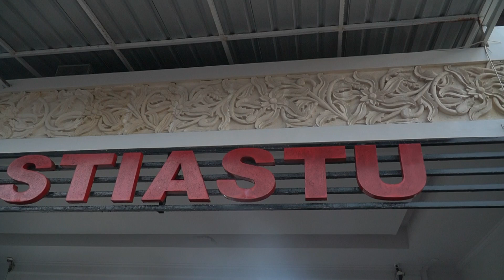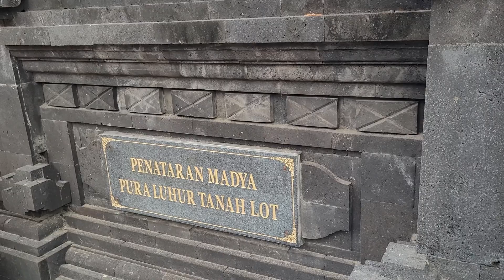🌊BALI: Tanah Lot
Kali ini kita akan mengunjungi Tanah Lot.
Salah satu lokasi dengan pura yang sangat disucikan
masyarakat Bali, yang terletak di Desa Beraban
Kecamatan Kediri, Kabupaten Tabanan,
sekitar 26 km dari airport Ngurah Rai

Menurut lagenda, seorang bernama Dang Hyang Nirartha
melihat dari arah laut Selatan dan dia mencari sumber sinar tersebut
dan sampailah dia di Desa Baraban Tabanan dan bertapa di situ
di atas batu karang di pinggir pantai.

Masyarakat setempat tidak menerima keberadaannya.
Namun dengan kesaktiannya dia kemudia memindahkan batu karang
ke tengah pantai.
Batu karang tersebut di beri nama Tanah Lot
yang artinya batu karang yang berada di tengah lautan.

Lokasi Tanah Lot ini adalah salah satu tempat favorit
untuk menikmati sunset saat cuaca cerah.

Karena lokasi tanah lot ini berhadapan dengan laut selatan
dimana dipercaya oleh sebagian masyarakat terutama jawa,
laut ini dikuasai oleh Nyi Roro Kidul yang menyukai warna hijau.
Jadi disarankan untuk tidak menggunakan pakaian warna hijau jika
datang ke sini.